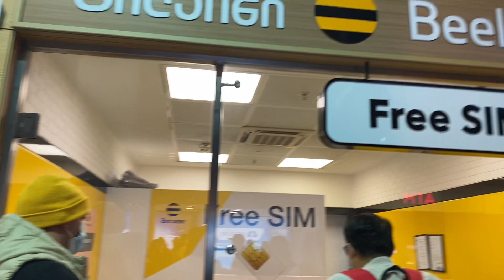TBLISI, GEORGIA TRAVEL VLOG / GUDAURI / WINTER VLOG / GEORGIA VIDEO CLIPS / *No-Talk Vlog*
Tbilisi is the capital of the country of Georgia. Its cobblestoned old town reflects a long, complicated history, with periods under Persian and Russian rule. Its diverse architecture encompasses Eastern Orthodox churches, ornate art nouveau buildings and Soviet Modernist structures. Looming over it all are Narikala, a reconstructed 4th-century fortress, and Kartlis Deda, an iconic statue of the “Mother of Georgia.”